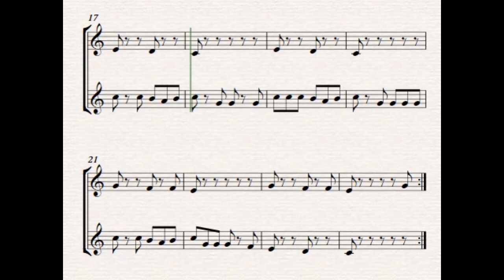three blind mice (canon)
ตัวอย่างประกอบรายงานการค้นคว้าอิสระ